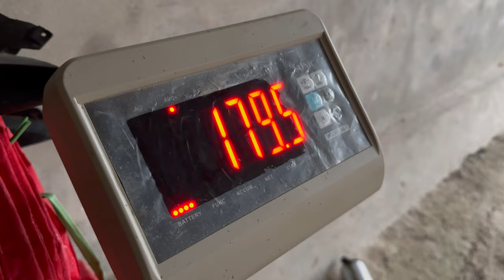PENIMBANGAN SAPI DI KANDANG MITRA PETERNAK |ep.395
Kerjasama antar peternak sapi dengan petani atau peternak lain merupakan strategi yang sangat baik untuk meningkatkan efisiensi dan keuntungan. Berikut beberapa model kerjasama yang bisa diterapkan:

1. Kerjasama Peternak Sapi dengan Petani:

 Pemanfaatan Limbah Pertanian: Peternak sapi dapat bekerjasama dengan petani untuk mendapatkan limbah pertanian seperti jerami padi, jerami jagung, kulit kacang, dan sebagainya sebagai pakan ternak.  Peternak mendapatkan pakan murah, petani mendapatkan penghasilan tambahan dan mengurangi limbah.

Sapi sebagai "Mesin Pengolah Pupuk": Peternak dapat  menitipkan sapi di lahan pertanian setelah panen.  Sapi akan memakan sisa tanaman dan kotorannya menjadi pupuk alami bagi lahan. Petani mendapat pupuk organik gratis, peternak mendapat pakan dan mengurangi biaya pengolahan kotoran.

Sistem Integrasi Tanaman-Ternak:  Peternak dan petani  mengolah lahan secara terpadu.  Misalnya,  petani menanam rumput pakan ternak di lahan,  sementara peternak menyediakan pupuk kandang untuk tanaman.

2. Kerjasama Antar Peternak:
Pembentukan Kelompok Ternak: Bergabung dalam kelompok ternak memungkinkan peternak untuk:
- Membeli pakan secara kolektif dengan harga lebih murah.
- Berbagi pengetahuan dan pengalaman tentang pemeliharaan sapi.
- Memudahkan akses permodalan dan pemasaran.
- Melakukan pengolahan pakan secara bersama-sama.

Spesialisasi: Peternak dapat melakukan spesialisasi, misalnya peternak A fokus pada pembibitan, peternak B fokus pada penggemukan,  dan peternak C fokus pada produksi susu.  Mereka kemudian saling memasok  sesuai kebutuhan.

Siskamling Ternak:  Peternak secara bergiliran menjaga ternak di malam hari untuk mencegah pencurian dan serangan hewan liar.

(1). Komunikasi yang baik:  Jalin komunikasi yang terbuka dan jujur antar pihak.

(2). Kesepakatan yang jelas:  Buat perjanjian tertulis yang  jelas dan adil  mengenai hak dan kewajiban masing-masing pihak.

(3). Saling percaya dan menghormati:  Jaga kepercayaan dan  hargai  kontribusi masing-masing.

(4). Fleksibel dan adaptif:  Siap untuk menyesuaikan diri dengan kondisi dan  kebutuhan  yang berubah.

Contoh di Gorontalo:

Peternak sapi di Gorontalo dapat bekerjasama dengan petani jagung untuk mendapatkan jerami jagung sebagai pakan.  Mereka juga dapat  bekerjasama dengan petani  rumput laut untuk  mendapatkan  pakan tambahan yang kaya mineral.

Dengan kerjasama yang solid, peternak sapi dan petani di Gorontalo dapat  saling  mendukung  dan  meningkatkan  kesejahteraan bersama.